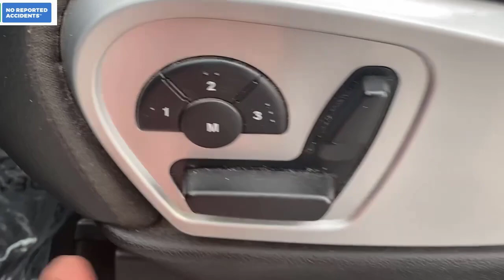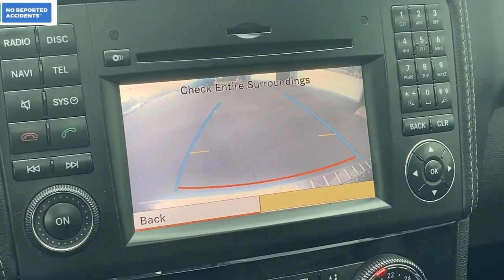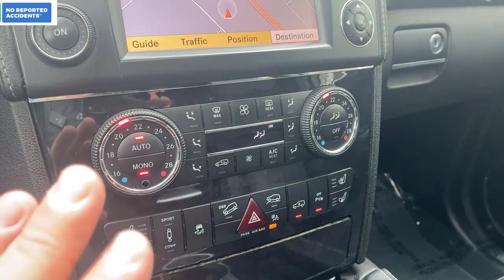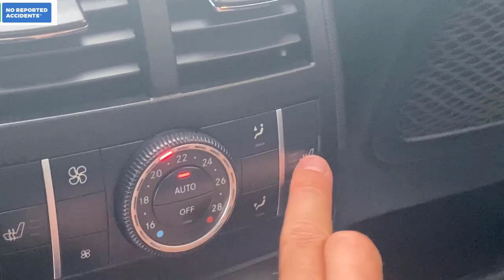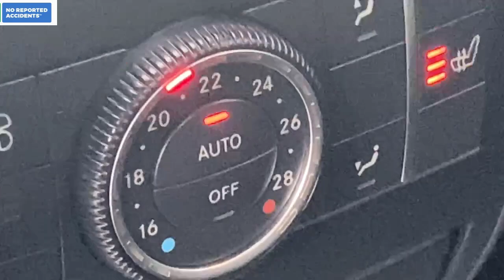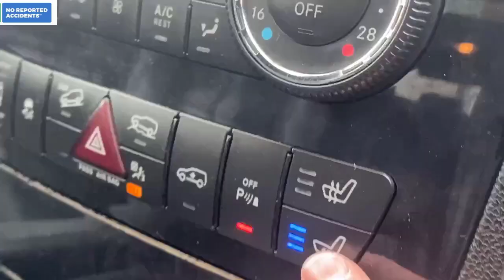Mercedess GL AMG 350 BlueTEC. Дизель. Чип тюнинг. 7 мест. В наличии в нашем салоне.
В этом видео мы покажем Mercedess GL AMG 350 BlueTEC. Дизельный с  чип тюнингом. 7 мест. Он в  наличии в нашем салоне.